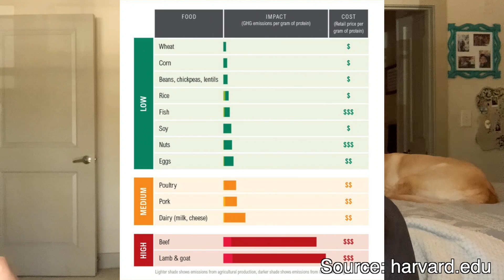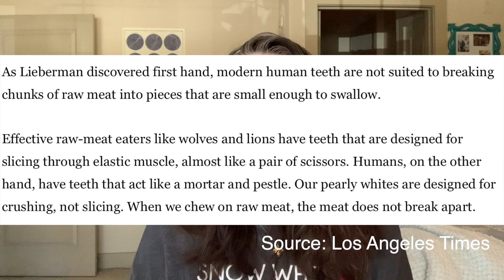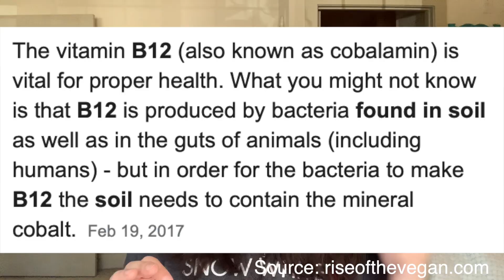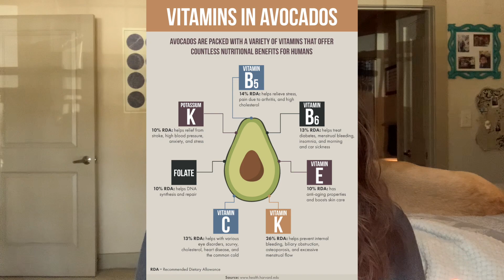Vegetarian for TEN YEARS! | Vegetarian Advice & Questions I'm Tired of Answering!!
Hey Everyone!

In this week's video I am talking about being vegetarian for 10 years!! I am talking about all the things I get asked as a vegetarian and answering those vegetarian questions! I also give advice to everyone who might be going vegetarian or vegan, and talk about why I went vegetarian in the first place! I just want to remind you that being vegetarian was a choice for me and I totally respect you if you do eat meat! Some people also do not have a choice and have to adjust their diets for health reasons, so please be respectful in the comments :)

Marissa

My Disney Themed Podcast:
Apple/ Spotify/ Google / Anchor, etc.: The Mouse Club Podcast

*All opinions expressed in this video are that of my own, and I cannot be held responsible for any beauty, professional, or health advice you may take from my videos. Always consult a healthcare/ veterinary professional before attempting any of my tips and tricks*